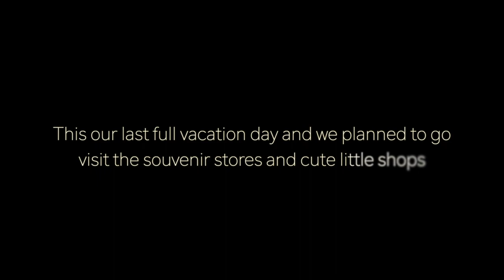LAST DAY OF OUR FAMILY VACATION | Interracial Family Vlogs